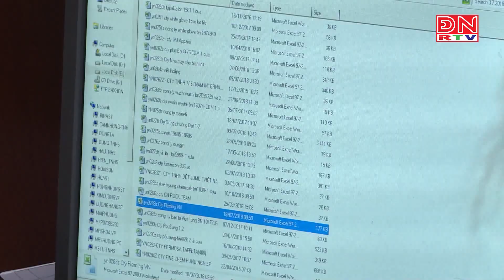Đề xuất chỉ được rút 50% bảo hiểm xã hội một lần: Đảm bảo an sinh lâu dài cho người lao động